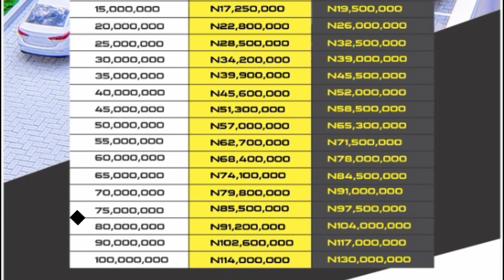Land Banking Project Promo - October 2021